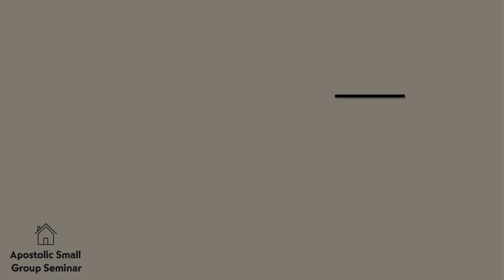Session Two | C M Wright